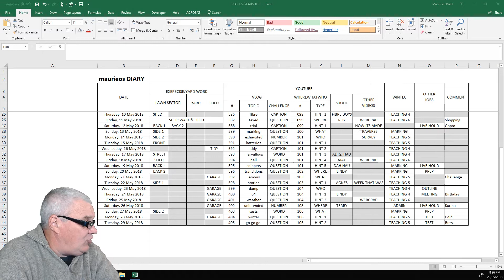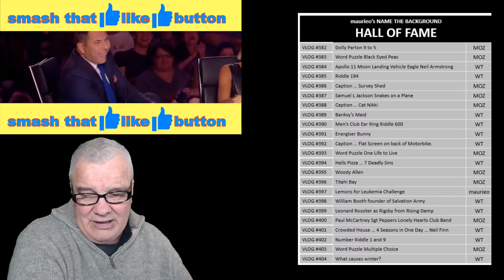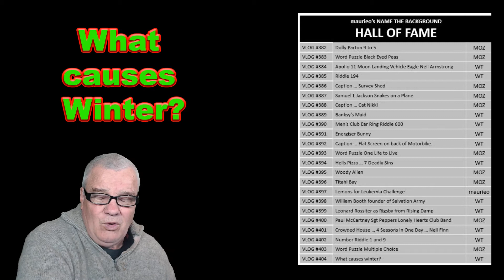maurieo VLOGS #405 (go go go)